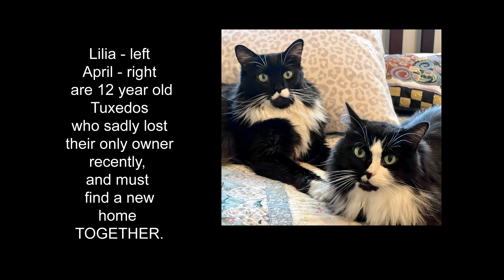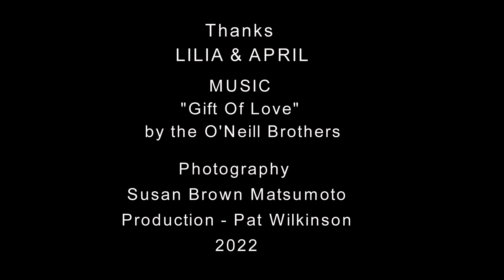MEET LILIA & APRIL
Lilia and April have been adopted!
We've just brought  back into our adoption program these beautiful 12 year old sisters, Lilia and April. These two long-haired Tuxedos are joined at the hip, having been together since birth, so they must be adopted together. Their forever owner recently passed away and they are in need of a new 'Forever' home.  Perhaps with you?  We thank you for your constant support and so do the SISTERS!